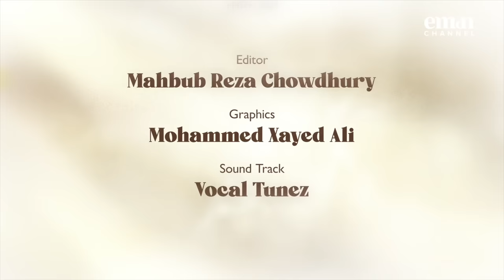Sustenance | Dealing with Difficulty | Ep 13 – Mufti Menk | Ramadan 2024